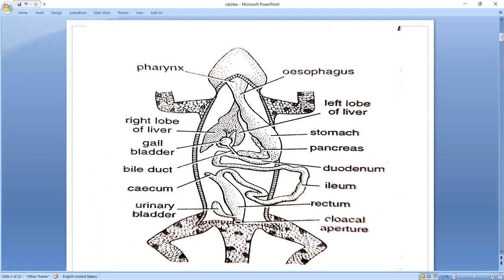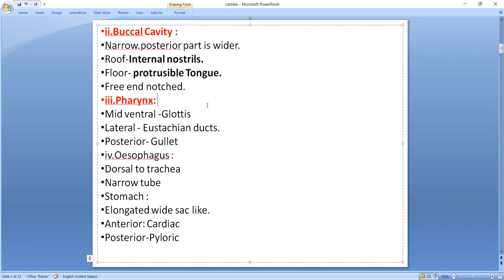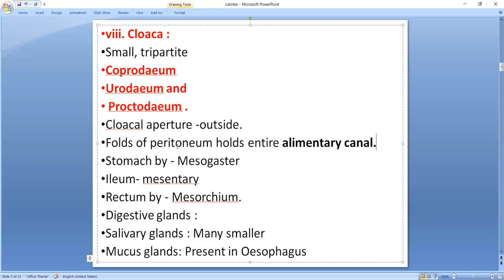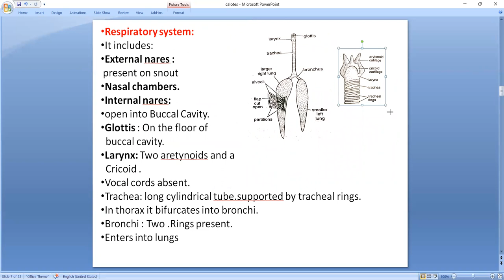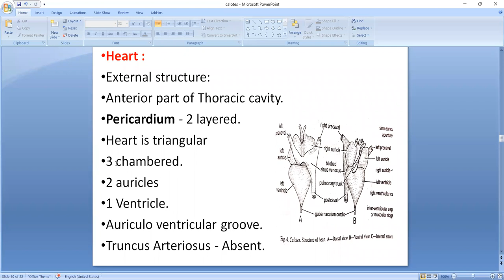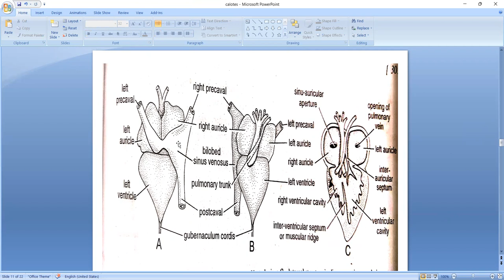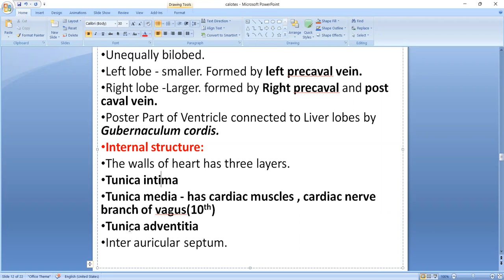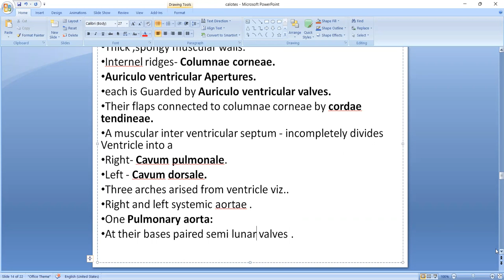CALOTES ANATOMY PART -1